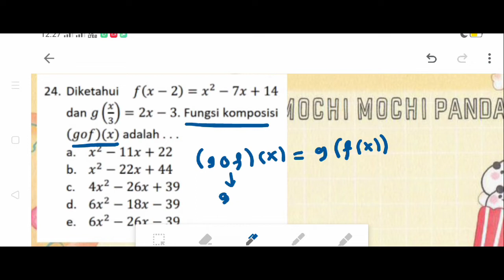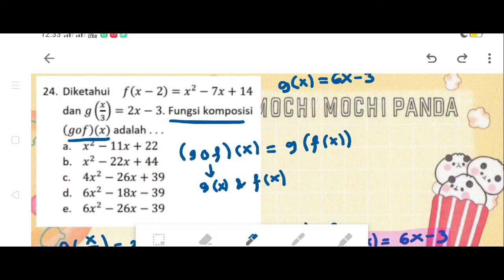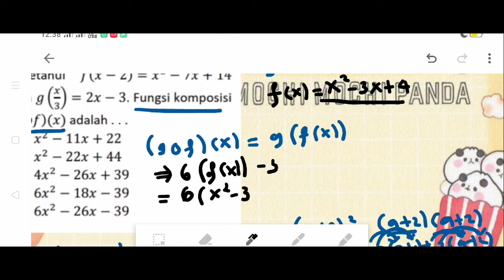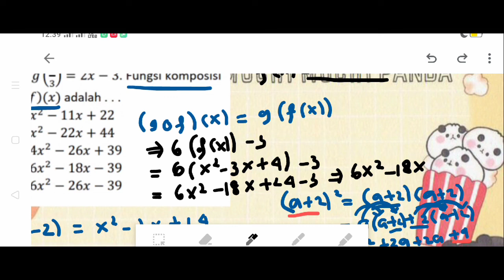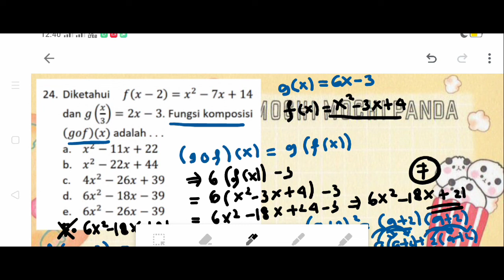Diketahui f(x - 2) = x² - 7x + 14 dan g(x/3) = 2x - 3. Fungsi komposisi (g o f)(x) adalah...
a. x² - 11x + 22
b. x² - 22x + 44
c. 4x² - 26x + 39
d. 6x² - 18x - 39
e. 6x² - 26x - 39